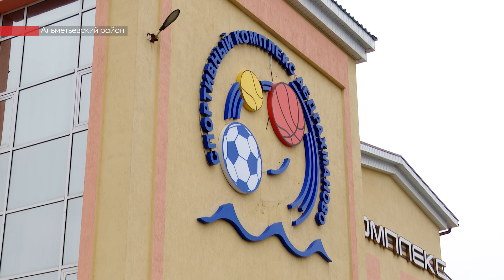В Альметьевске подвели итоги 54 Спартакиады среди сельских поселений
В этом году участие в ней приняли 25 команд.